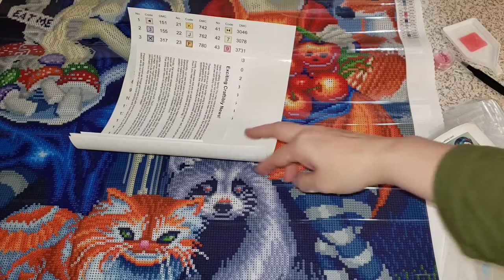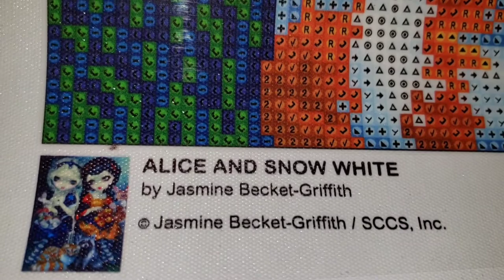Unboxing Craftibly's "Alice and Snow White" Diamond Painting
Unboxing a diamond painting kit "Alice and Snow White".
 Distributed by Craftibly.
Original art by Jasmine Becket-griffith.